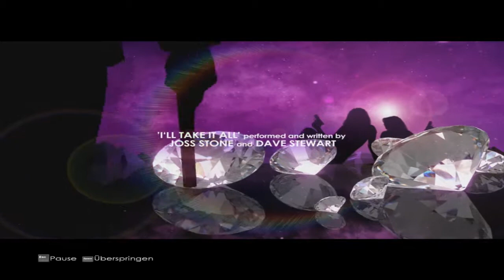#1 Let's Play: James Bond 007 - Blood Stone[Blind][HD][PC] - Bond ist da!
Ich hoffe es gefällt euch. Wenn nicht schickt mich doch mal Verbesserrungsvorschläge! :) :D

Entwickler:Bizzare Creations
Publisher:Activision Blizzard